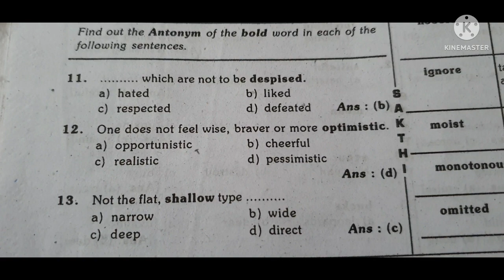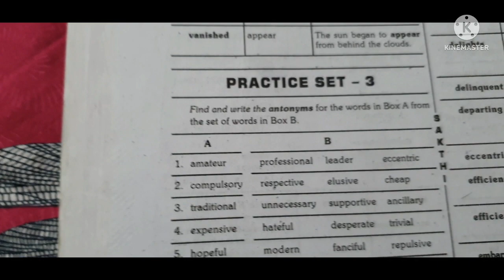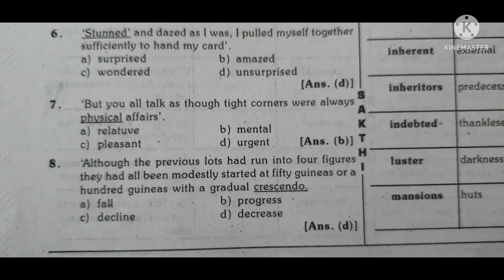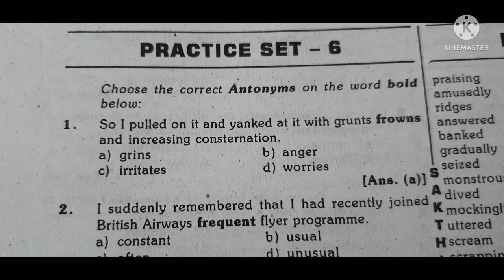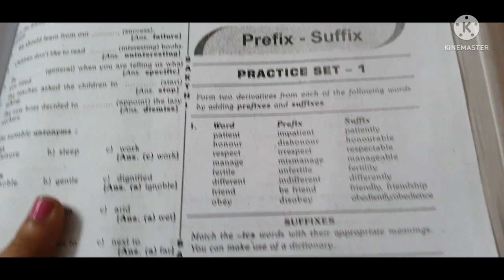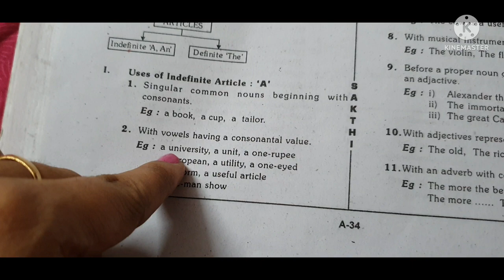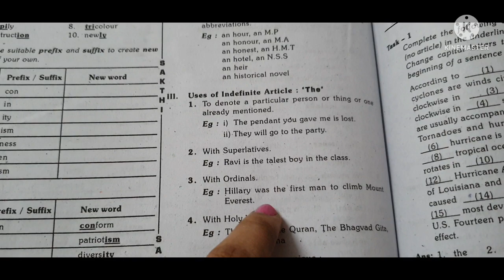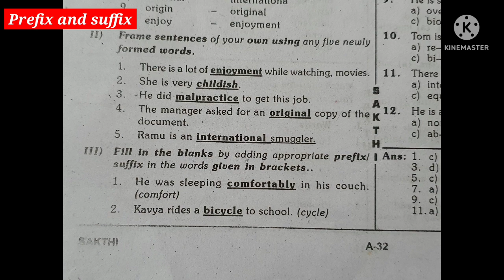TET EXAM 2022|TET EXAM PREPARATION|tntet|tet exam 2022 syllabus|Tntet paper1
TNTET Playlist link(My all videos present in this link)